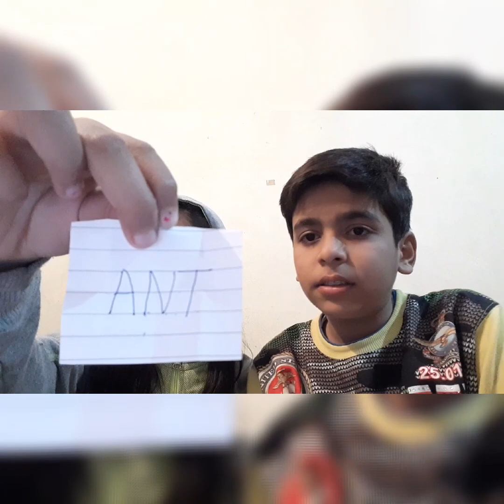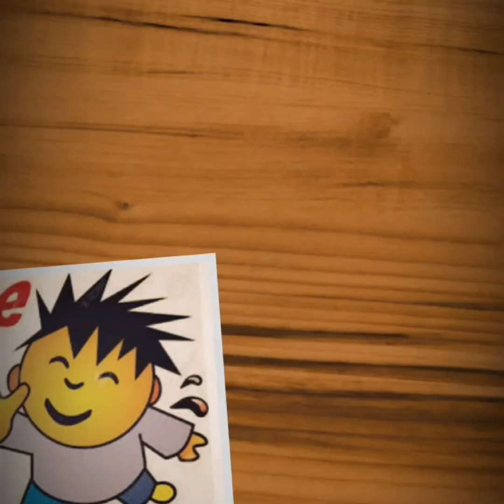Facts challenge-ALL IN ONE STAR#TECHNOLOGY VIDEO😎😎